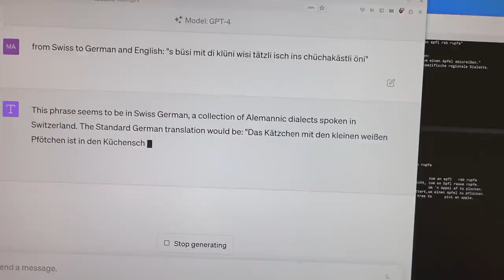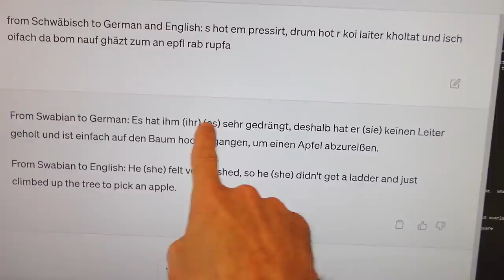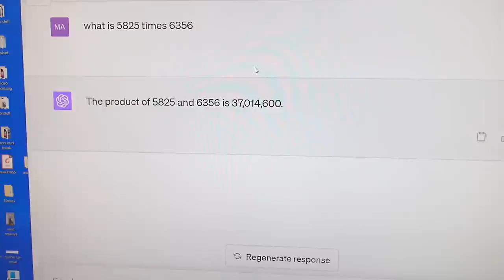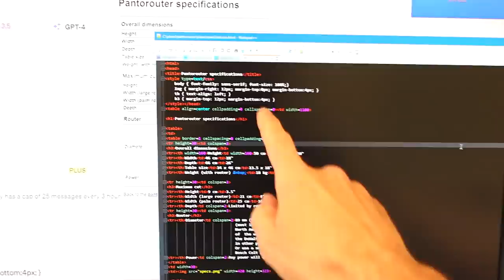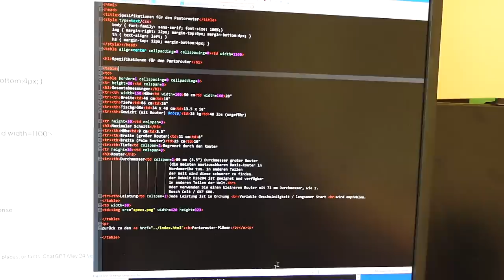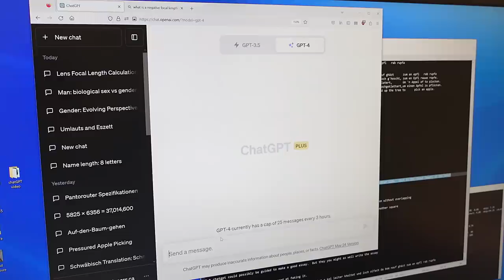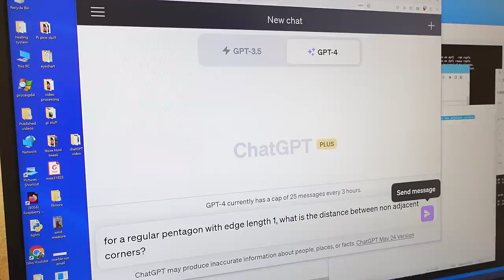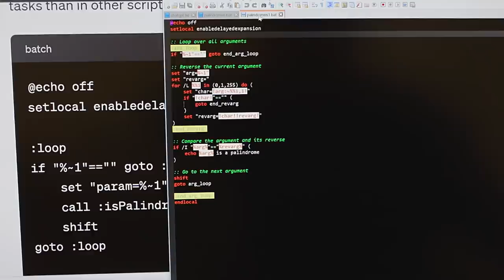ChatGPT: Its awsome... and it sucks. But still impressive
I first used chatGPT to generate something in a bash script. Worked great, and have been experimenting with a lot since.  It's great at anythingwith language, terrible at math, geometry and physics, and good at generating small pieces of code.